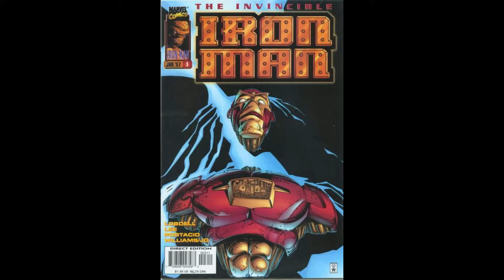INVINCIBLE IRON MAN HEROES REBORN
Following the apparent deaths of the Avengers, the Fantastic Four, and Doctor Doom battling Onslaught in Onslaught: Marvel Universe, those characters were "reborn" and certain aspects of their earlier stories were expanded with the intent of telling their adventures anew for modern generations. This was explained, in-story, as their having been transported into a pocket universe by Franklin Richards, the near-omnipotent, psychic son of Mister Fantastic and the Invisible Woman, to save them, where they lived in the so-called "Franklin-verse", oblivious to what had happened to them. The characters' origins and histories were revised and updated circa mid-1990s for modern audiences. For instance, Ben Grimm fought as a pilot in the Gulf War instead of World War II, and Susan and Johnny Storm were explained to have been financial backers for Reed Richards' rocket, hence their presence on the mission. In addition, while Richards' goal of becoming the first man to get to Mars remained, it was revealed that he secretly aimed to explore the interstellar anomalies of that area.

For this reworking, Marvel "farmed out" the properties to some of their former freelance artists who had ceased working for the company in order to form Image Comics. Jim Lee's WildStorm Productions handled Fantastic Four and Iron Man, and Rob Liefeld's Extreme Studios took the reins of The Avengers and Captain America. However, Marvel ended Liefeld's contract early after six issues, citing low sales on his two titles. Liefeld's titles were reassigned to Lee. Walt Simonson took over Avengers when it moved to WildStorm. Although the four titles in "Heroes Reborn" were slated for a 12-issue run, James Robinson wrote a thirteenth and final issue for each book. The storyline, entitled "World War III", was a crossover between the Marvel and WildStorm characters.

The changes to the characters were controversial, provoking debates among fans. The change in creative team on Captain America was also controversial, since the pre-Heroes Reborn team of Mark Waid and Ron Garney had already been bringing increased sales and critical acclaim to the series. All of the titles experienced a large upsurge in sales. According to Lee, Marvel proposed continuing the Heroes Reborn lineup indefinitely, but under the condition that Lee would draw at least one of them; Lee refused.

At the end of the storyline, WildStorm's agreement with Marvel ended, at which point the Fantastic Four and Avengers were returned to the mainstream Marvel Universe, again through the intervention of Franklin Richards, in the storyline "Heroes Return", which included a central miniseries Heroes Reborn: The Return, by writer Peter David and artist Salvador Larocca.